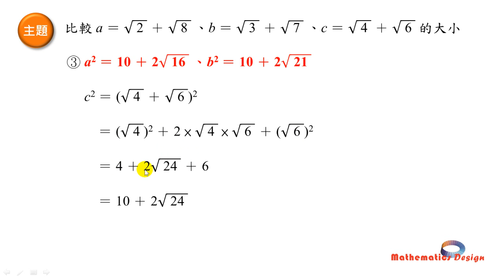SHS 2.12特殊題型的解法.wmv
高一數學先修課程：第2章 指數律與根式運算